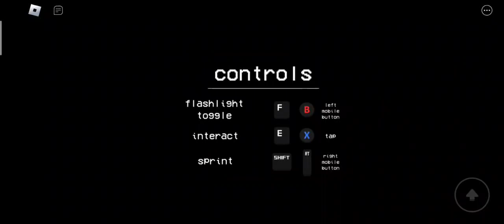What's outside of stage 5 and more stuff | The true backrooms: Renovated EP 79